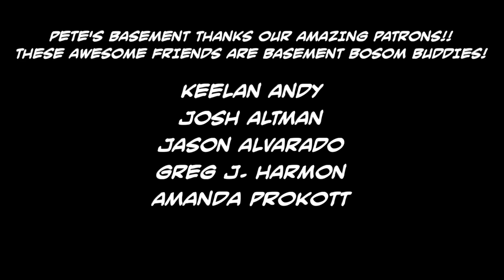Game of Thrones Season 8 - Before Episode 1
Brooklyn's Grand Maester Liz dropped by the Basement to talk a few crazy theories and a few aspirations leading into the new and final season of Game of Thrones.

Is Littlefinger alive? What's Gendry's connection to Queen Cersei? Who does the Basement Crew want to see on the throne? And what do they actually think will happen? All this and more in Pete's Basement's newest Game of Thrones Season 8 review.